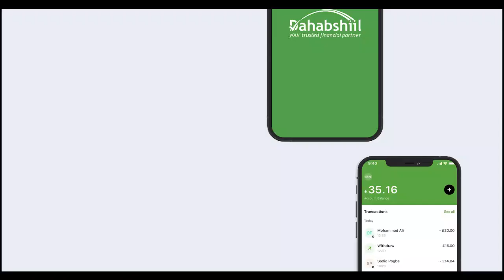36 KM OO KA MID AH WADADA ISKU XIRTA XARFO IYO BURTINLE OO DIB LOO FURAY